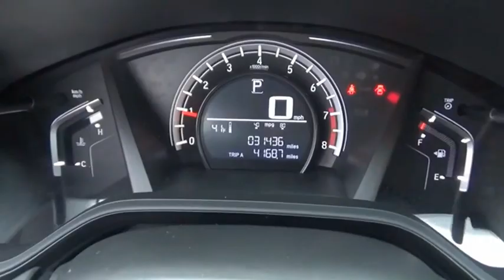2018 Honda CR-V LX Used H50307A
CARFAX One-Owner. Clean CARFAX. Certified. Modern Steel Metallic 2018 Honda CR-V LX AWD CVT 2.4L I4 DOHC 16V i-VTEC CR-V LX, 4D Sport Utility, 2.4L I4 DOHC 16V i-VTEC, CVT, AWD, Modern Steel Metallic.Recent Arrival! 25/31 City/Highway MPGCertification Program Details: Roadside Assistance - Yes; Roadside Assistance for the duration of the Certified Pre-Owned Limited Warranty. Up to two complimentary oil changes within the first year of ownership. SiriusXM 90-day trial. Awards: * Motor Trend Automobiles of the year * 2018 KBB.com Brand Image Awards * 2018 KBB.com 10 Most Awarded BrandsKelley Blue Book Brand Image Awards are based on the Brand Watch(tm) study from Kelley Blue Book Market Intelligence. Award calculated among non-luxury shoppers.  Kelley Blue Book is a registered trademark of Kelley Blue Book Co., Inc.The Johnson City Way.